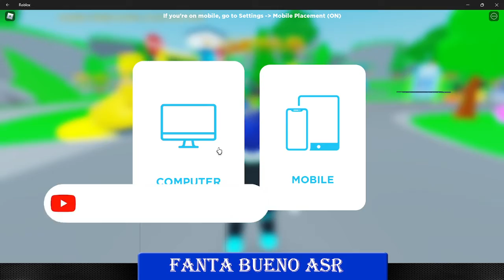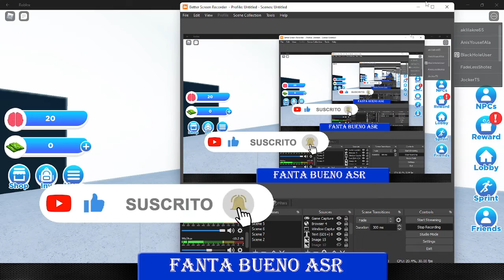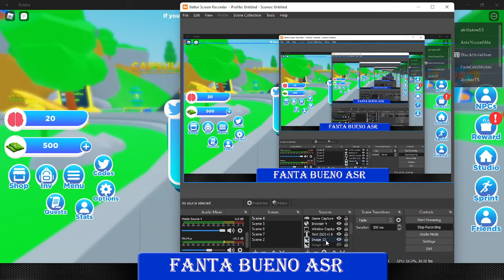todos los codigos de developer simulator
Credito por tilloasr